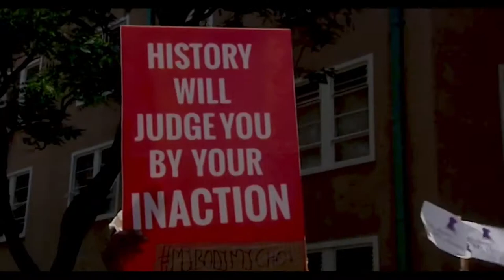MY DRESS MY CHOICE. // The documentary.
A news feature documentary by maasai mara university pr and journalism students in collaboration with oro v studios.
Oro v creatives.